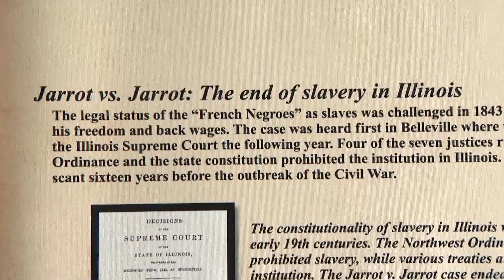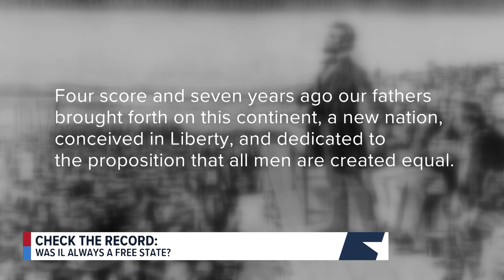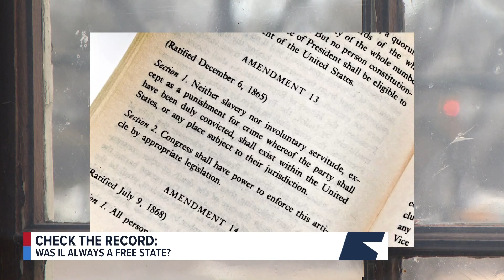The Record with Mark Maxwell (February 11, 2024)